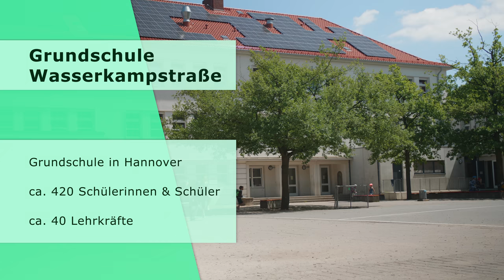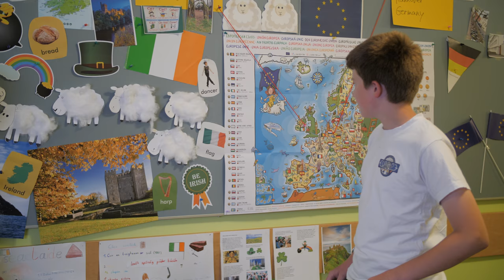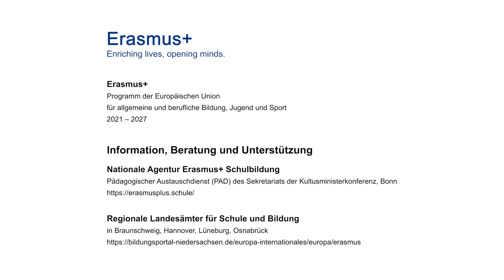Schulen unterwegs mit Erasmus+: Grundschule Wasserkampstraße, Hannover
Einige der Lehrkräfte der Grundschule Wasserkampstraße haben bereits seit 2018 an Erasmus+-Fortbildungen sowie am Job-Shadowing teilgenommen und sowohl die Schulleitung als auch die Lehrkräfte nutzen seit Jahren die Anregungen aus diesen Erfahrungen für ihre Arbeit mit den Schülerinnen und Schülern. Sie bringen ihr Wissen und ihre Begeisterung ins Kollegium ein. Für die Schülerinnen und Schüler ermöglichen sie in eTwinning-Projekten mit anderen Schulen im europäischen Ausland persönliche Erfahrungen mit Gleichaltrigen in anderen Ländern. Die Fortbildungen und Projekte erleben sie immer wieder als große Bereicherung für das gesamte Schulleben.